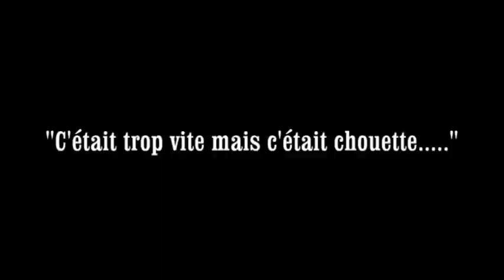sortie zodiac petits enfants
Balade en zodiac avec les petits